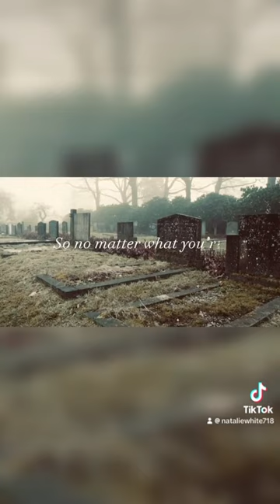Everything in this World is Temporary